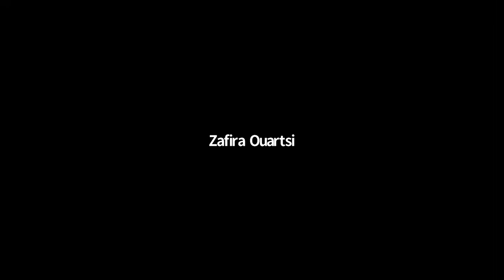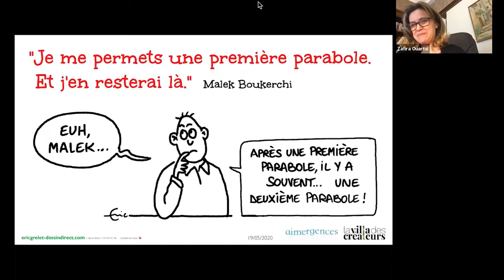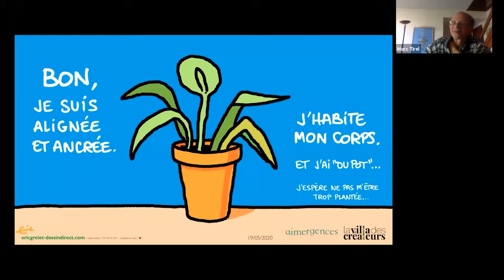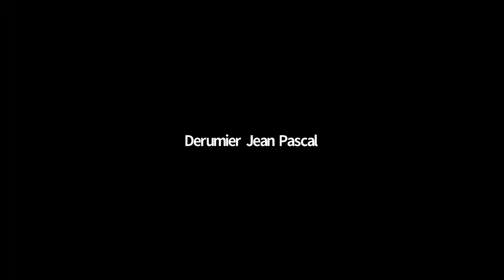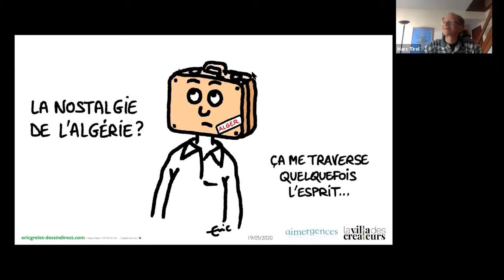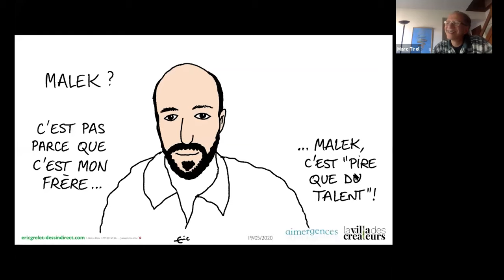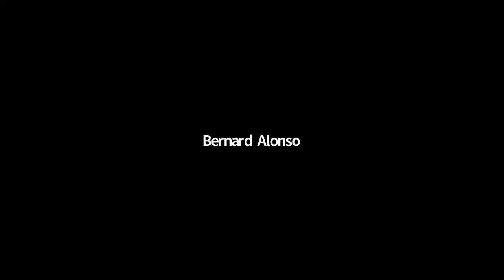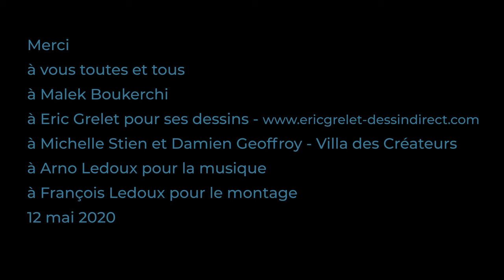Soirée en Aimergences #8 : Malek Boukerchi à coeur et à corps ouverts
Soirée en aimergences ( voir sur aimergences.com )